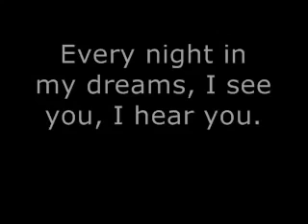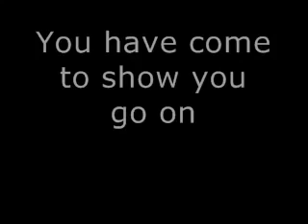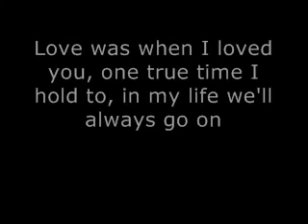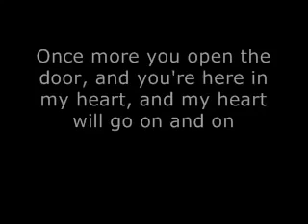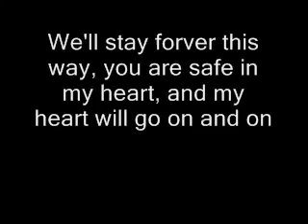Titanic - My heart will go on » LYRICS ♫ ♬ ♪ ♩